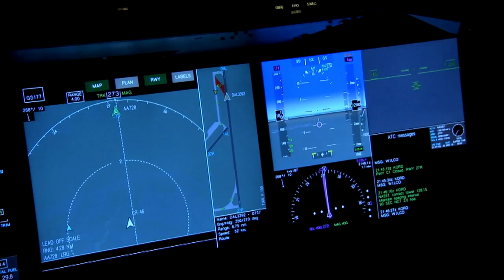10 minutes ago in the United States. Tragedy in the sky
10 minutes ago in the United States. Tragedy in the sky
10 minutes ago in the United States. Tragedy in the sky
10 minutes ago in the United States. Tragedy in the sky

Just a few minutes ago, a popular tabloid reported the heartbreaking news of a plane incident that happened over the United States. It was a routine flight, but suddenly the plane was caught in an air pocket, causing it to drop suddenly. On board was a woman named Merri who was nine months pregnant. She began to feel unwell and the flight attendants quickly sprang into action to administer first aid.
Merry was placed in the aisle of the plane, her clothes were unbuttoned, and an oxygen mask was placed on her. The woman's condition continued to deteriorate despite the efforts of the flight attendants. Fortunately, there was a doctor on board who quickly examined Merri and discovered that she was in critical condition and needed urgent medical attention.
With the situation escalating, the pilots decided to make an emergency landing as soon as possible.

They contacted the airport and an ambulance was quickly summoned. When the plane landed, the medical team rushed on board to attend to Merri.
At the hospital, doctors fought for Merri's life for three agonizing hours. They offered to terminate the pregnancy to save her life, but Merri refused, determined to deliver her baby. Despite their best efforts, Merri's heart couldn't take it and she passed away.
Merri's husband was not on the plane with her, but he rushed to the hospital when he heard the tragic news. He is now in a deep state of depression, grieving the loss of his wife and the mother of his child. He told journalists that he plans to sue the airline for their negligence.
The lawyers working on the case intend to sue the airline for $3 million. They argue that the airline failed to properly train their staff to handle medical emergencies, which ultimately led to Merri's untimely death. The incident has caused a lot of controversy, and many people are calling for better training for flight attendants and better procedures for dealing with medical emergencies on planes.